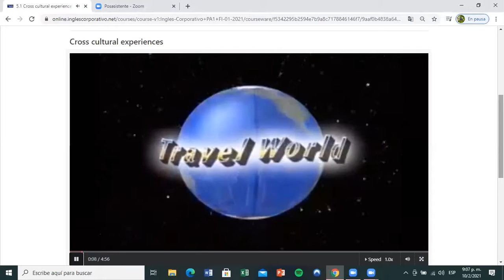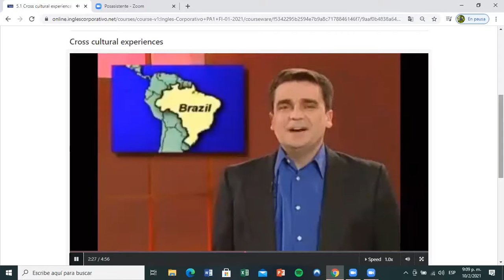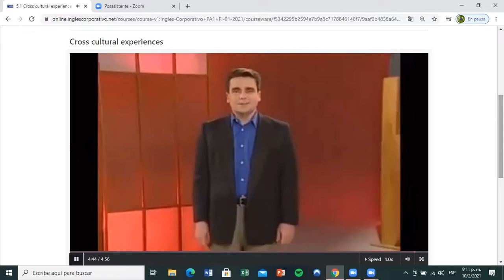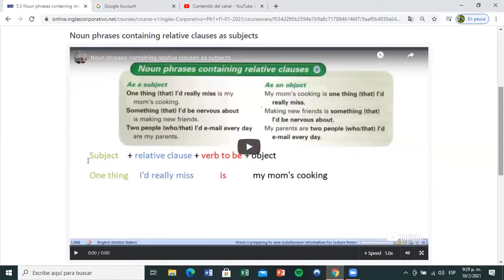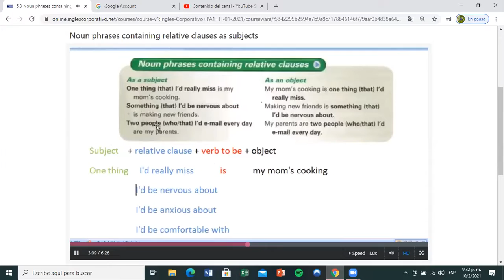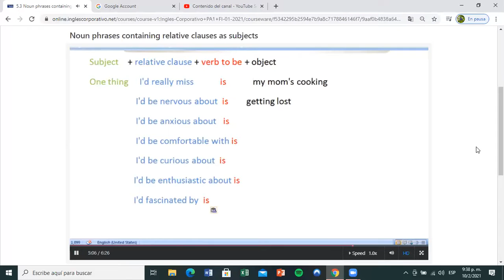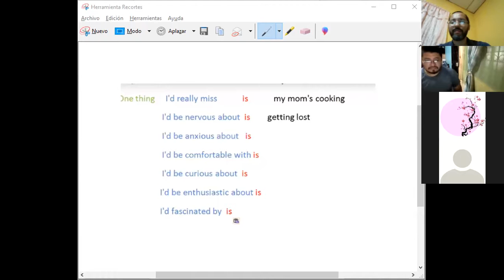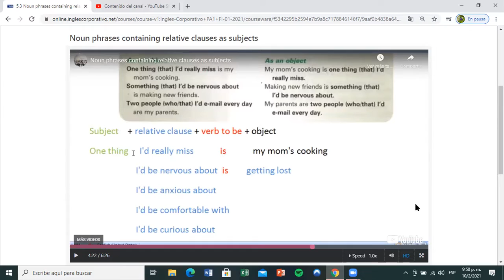Ingles Corporativo- Day 11